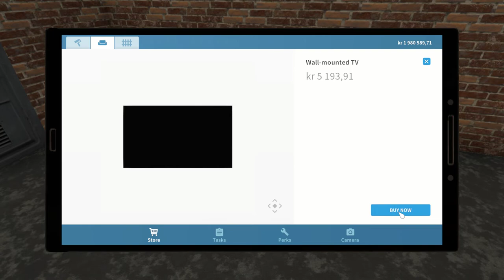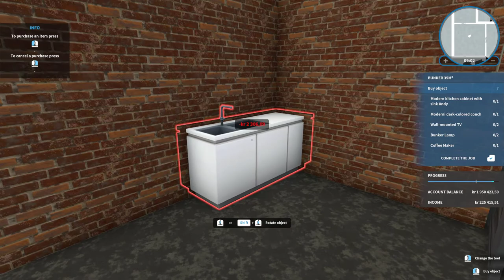House Fipper Part 28 Final Mission